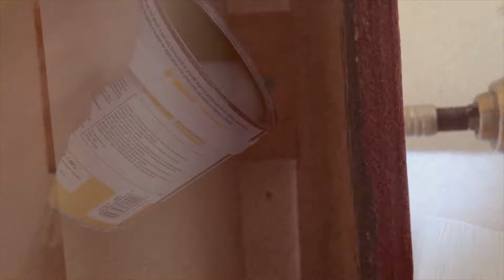Boxing In Our Pipes - Vlog 28